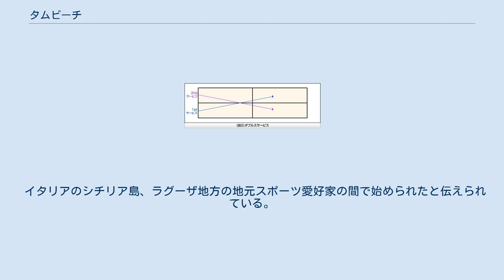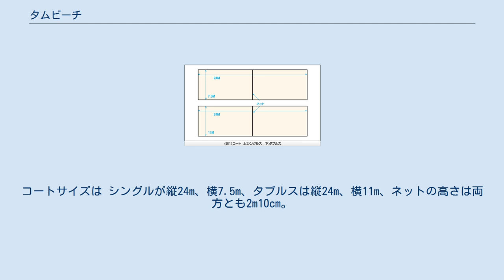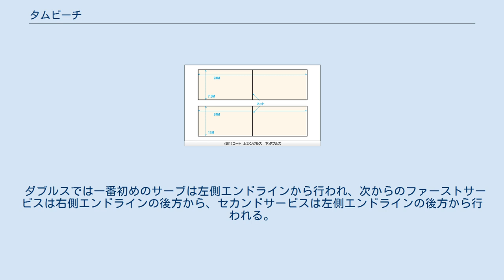タムビーチ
タムビーチ（Tambeach）はイタリア発祥の球技で、タンバリンを原型とするバットを使用し、砂上でプレーされる。
また類似したスポーツとして、タンブレロ（Tamburello）・タンブレリ（Tambourelli）・タンブレウ（Tamboreu）などがある。
 イタリアのシチリア島、ラグーザ地方の地元スポーツ愛好家の間で始められたと伝えられている。
最初の選手権が行われたのは30年以上前にも遡り、その後ラグーザ沿岸地区から近郊のシクリ、モーディカ、ポッツァッロ地方へと徐々に広まっていった。
 1996年、イタリアタンブレロ協会がタンブレロ100周年を記念して、選手権大会を開催した時に、アウトドア・タンブレロ、インドア・タンブレロに加えて、タムビーチが正式種目として認定、公式ルールが制定された。
 その結果、シチリア島のみでプレーされていたタム・ビーチも、イタリア南部のサルディニア島やカラブリア州に伝わり、次第にイタリア本島にまで広まっていった。
その後イタリア北部のリグーリア、エミリア＝ロマーニャ、ロンバルディア地方へと拡大していき、ベルガモでは、シチリア島外での初のタム・ビーチ大会が開催された。
また1996年は、タム・ビーチが海を渡り、9月にドイツのケルンで初のイタリア国外でのタム・ビーチ大会が開催された重要な年でもある。
 その年を境に、タムビーチはイタリア国内のさまざまな地域でプレーされ、現在海外でも徐々に競技されるようになった。
2007年9月には初のスペインでのタムビーチ大会が開催された。
（イタリア協会　HP　参照/） 砂浜で中央にネットを張った長方形のコートを使用する。
コートサイズは シングルが縦24m、横7.5m、タブルスは縦24m、横11m、ネットの高さは両方とも2m10cm。
（図1参照） バット、ボール共にインドア・タンブレロで使用されるものと同じものを使用するが、アウトドア・タンブレロ、インドア・タンブレロ、のように選手のポジションは定められていない。
 相手コートへの返球回数は一回のみで、相手コートにボールを決めた場合に1得点となるラリーポイント制。
1セットは12点先取で勝ちとなる。
タイブレイクの場合、2点差以上がセット勝利の条件となる。
3セットマッチ で2セットを先取したチームが勝ち。
 サービスはコート・エンドラインの後方からボールを打ち、ネットの向こう側の相手コート内へ向けてサーブする。
シングルスでは相手コート内どこでもサーブできるが、ダブルスでは対角線上の相手へサーブしなければならない。
1回のサービス権に対して2回サーブでき、サービス権は2回で、相手側へ交代する。
ただしタイブレークになった場合、サービス権は1回ずつで交代する。
 ダブルスでは一番初めのサーブは左側エンドラインから行われ、次からのファーストサービスは右側エンドラインの後方から、セカンドサービスは左側エンドラインの後方から行われる。
（図2参照）